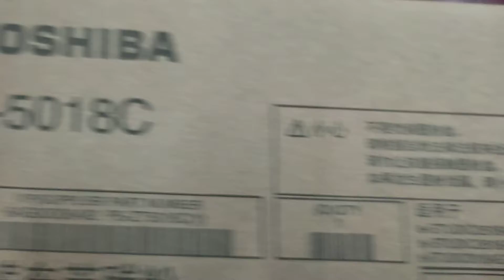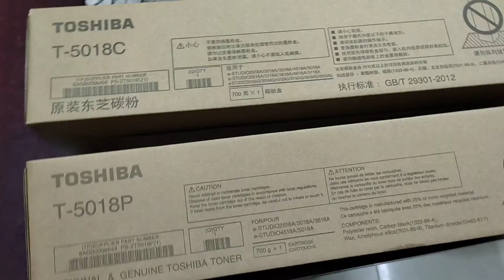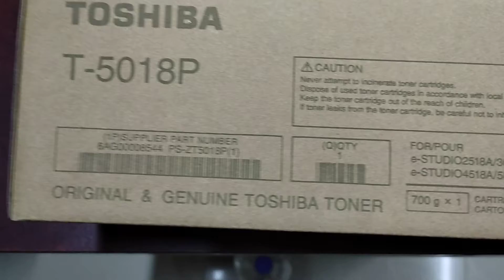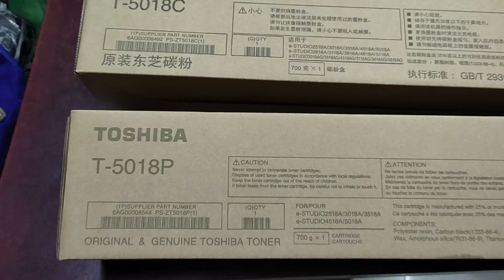Toshiba photocopier original toner 3008C/3008P/3008E use for 2508a.3008a..4508a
তোশিবা ফটোকপিয়ার মেশিন টোনার মডেল 3008C/3008P/3008E টোনার মডেল কেন বিভিন্ন ধরনের পার্থক্য হয়। এইগুলি একেক মহাদেশের জন্য একেক রকম ভাবে তৈরি করা হয়। তাই বিভিন্ন মহাদেশের জন্য বিভিন্ন মডেল ভাবে তৈরি হয়। আরো বিস্তারিত জানতে চাইলে আমাদের ঠিকানায় ওই নাম্বারে ফোন দেন এবং ইমুতে বা হোয়াটসঅ্যাপে যোগাযোগ করতে পারবেন। অথবা আপনি যেখান থেকে মেশিন কিনে থাকেন আমাদের থেকে সার্ভিস নিতে পারবেন। এবং সুলভ মূল্যে অল্প খরচে আমরা সার্ভিস দিয়ে থাকে। অথবা আপনার মেশিন বেশি পুরাতন হয়ে থাকলে আলোচনার মাধ্যমে পরিবর্তন করে নতুন মেশিন নিতে পারবেন। এবং যারা বলে যে আমরা মেশিন কিনে সার্ভিস পাইনা তারা আমাদের সাথে যোগাযোগ করতে পারেন। আমাদের এখানে নতুন ফটোকপি মেশিন এবং টোনার স্পেয়ার পার্টস পাইকারি দামে বিক্রি করা হয়। নিউ ইউনিভার্সাল অফিস ইকুইপমেন্ট। 67 মতিঝিল ঢাকা। নিচতলা শাপলা চত্বর এর কাছাকাছি। ০০৮৮০১৭৫৭৫৫০৮৭৫...এমনিতে ছোট মেশিন গুলো অনেক বেশি কপি হলে ভালো চলে না তো অনেকে অনেক টাকা খরচ করে কোন ফায়দা হয় না তবে এক হিসেবে এক চেঞ্জ করে নিলেই ভালো হয়। com